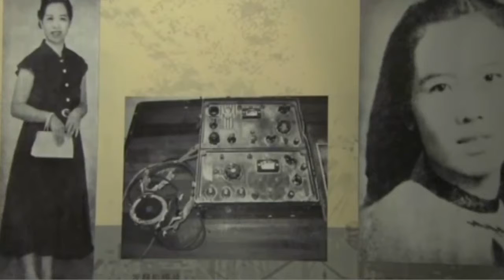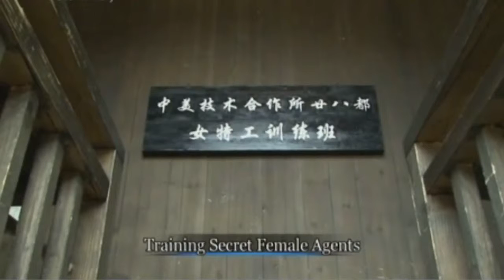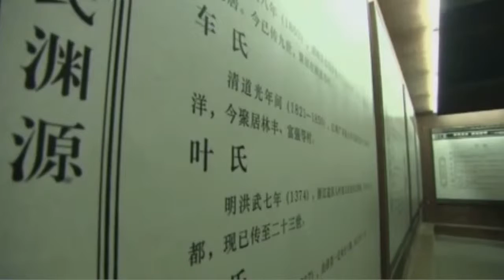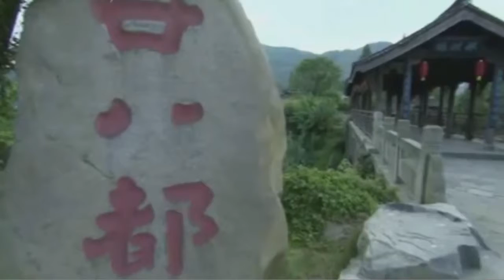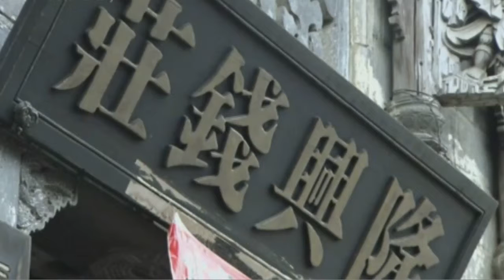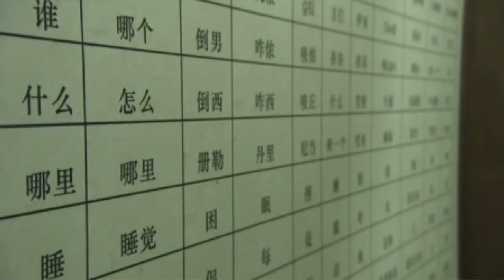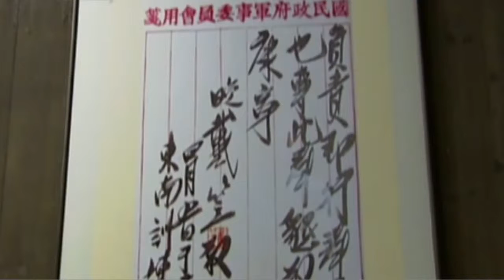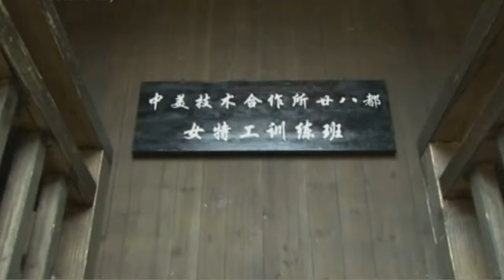Historic Town Story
Historic Town Story of Nianbadu and their people